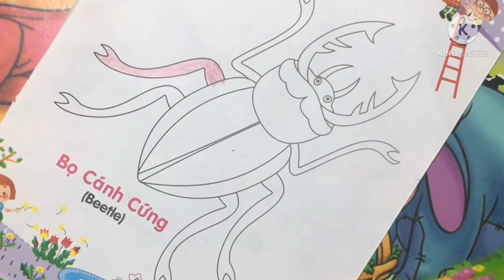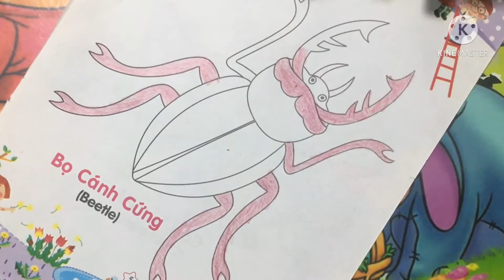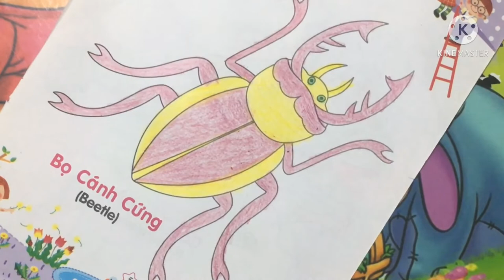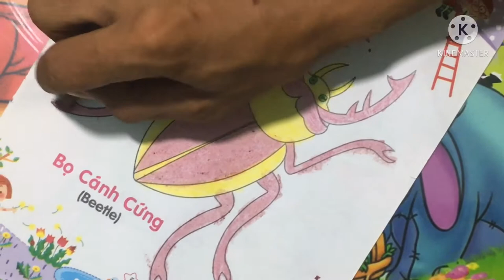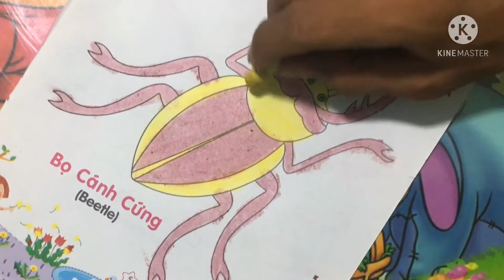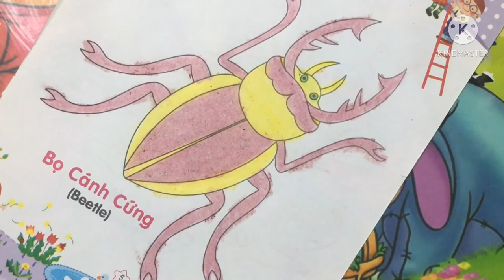Beetle, color a very beautiful beetle that matches color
Here I do not know what to say, more than just wish my brothers and sisters and friends always take care of my Chanel's always healthy 💪 prosperous business wishes everyone happiness, family and lover Is it useful, you guys help me 1 like 👍 1 subsrcie 🛎 1 comment 1 share thank you very much 👏🙏🙏🙏🙏👈